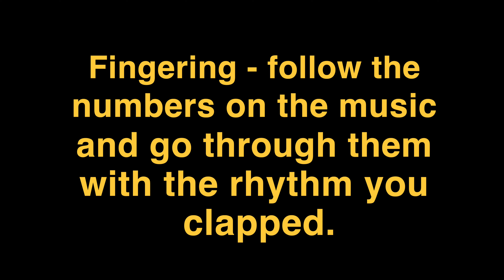Day 214 - Playing “Minuet 3 in G Major” (Part 4)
In this lesson, we learn how to clap and count and play “Minuet 3 in G Major” (Part 4) with both hands.

To follow along with the sheet music, books are available for purchase on Amazon -

Your Golden Ears: First Piano Lessons for Adult Beginners Vol. 1

Your Golden Ears: First Piano Lessons for Adult Beginners Vol. 2